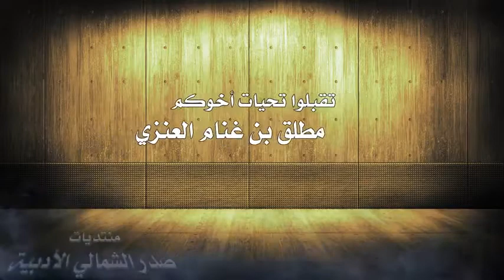الرد القوي على حمزة كاشغري - Marhabi.Com